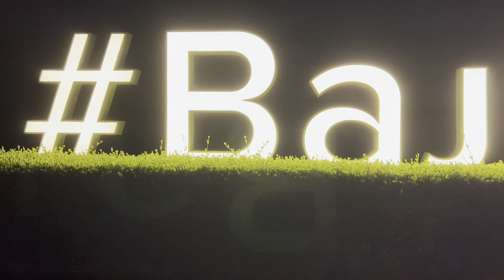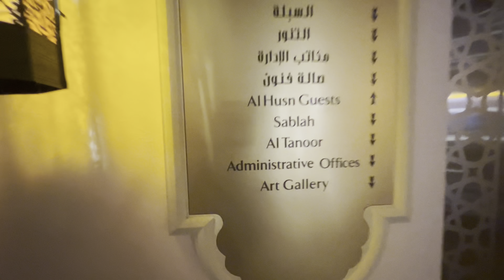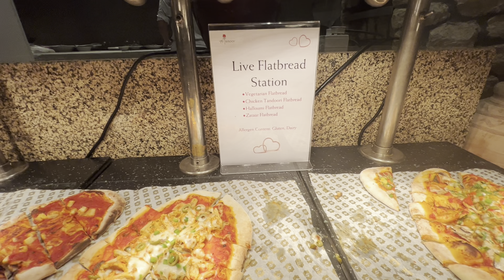Surprise | Valentine’s Day | Party | Birthday | Gift | Shangri la Barr Al Jissah Resort | Oman